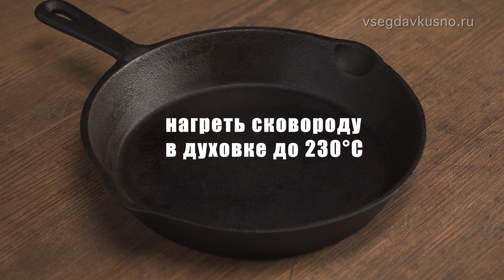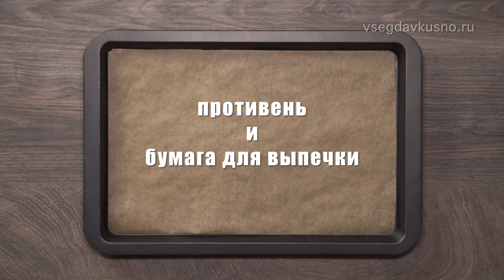6 Идей для вкусного завтрака, которые сделают ваше утро особенно приятным. Рецепты от Всегда Вкусно!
От того, каким будет завтрак, порой, зависит наше настроение на целый день. Завтрак должен быть обязательно вкусным, аппетитным, сытным и одновременно легким. Таким, что быстро готовится. Здесь вы найдете 6 рецептов оригинальных и очень вкусных завтраков, которые, мы надеемся, вам захочется приготовить еще не раз.

БАНАНОВЫЕ ОЛАДЬИ

СЭНДВИЧ «МОНТЕ-КРИСТО»

ТВОРОЖНЫЕ МАФФИНЫ С ОВОЩАМИ

ГОЛЛАНДСКИЙ БЛИН

ФРАНЦУЗСКИЕ ТОСТЫ

КРУАССАНЫ